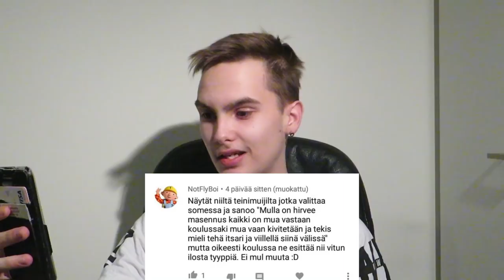KATSOJAT ROASTAS MUA! | 15k Spessu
Toivottasti piditte videosta :D

Onnittelut kaikille giveawayn voittajille :)